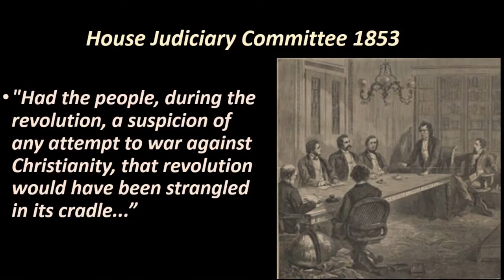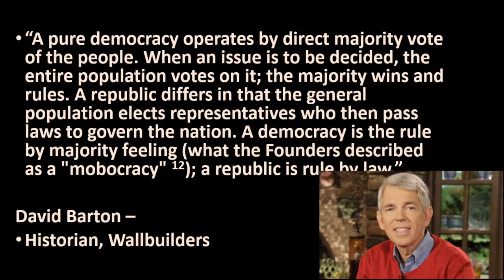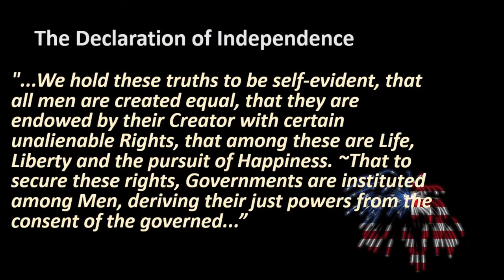The Roots of American Law and Justice